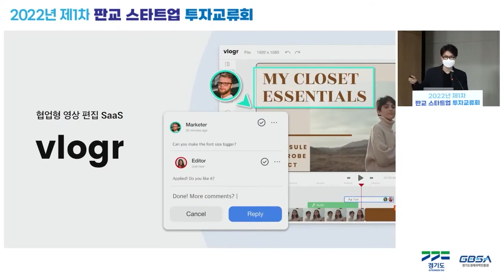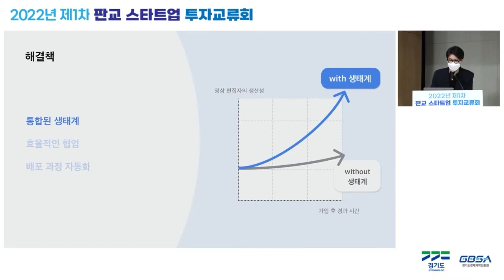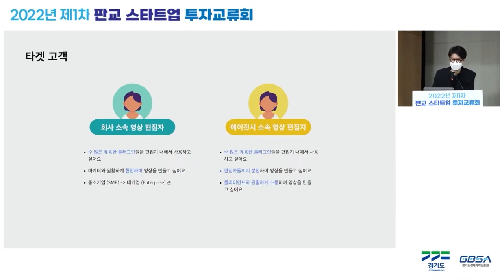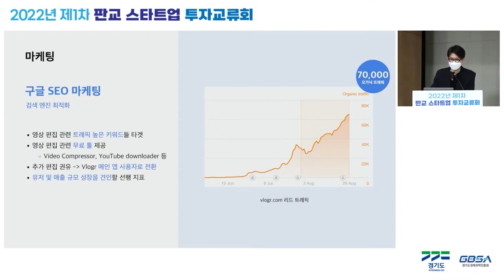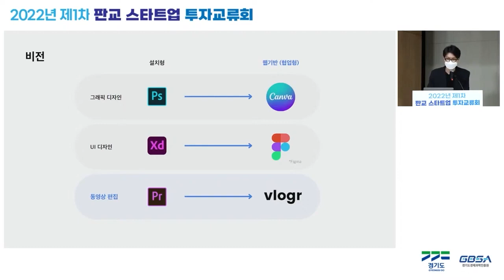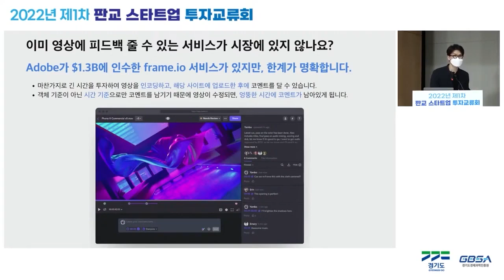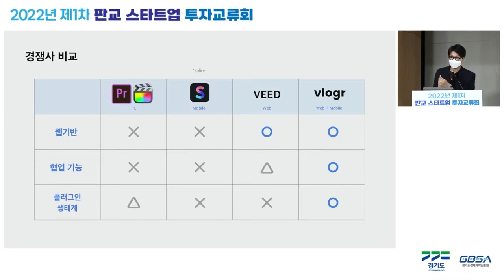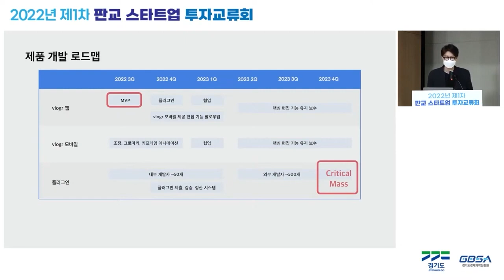브이로거㈜, 대표 이태준 2022년 제1차 판교 스타트업 투자교류회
2022년 제1차 판교 스타트업 투자교류회
장소: 스타트업캠퍼스 2층 다목적실

기업: 브이로거㈜
대표: 이태준
분야: SaaS